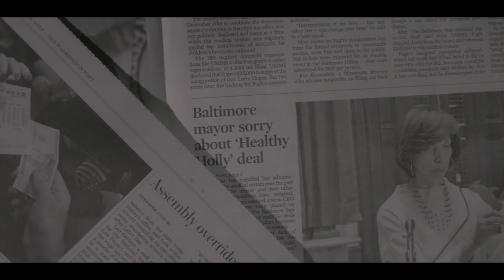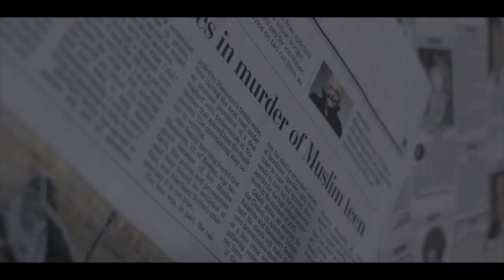A1Beam - Hear It Again (Official Video)